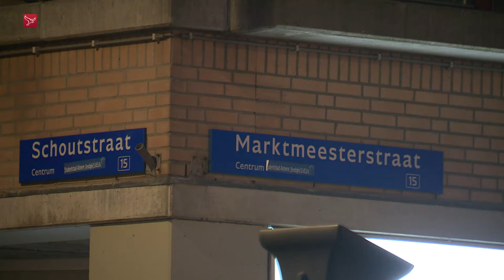Weerwind tegen drugsverslaafden: 'Je hebt je te gedragen'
Burgemeester Weerwind van Almere zegt maatregelen te hebben genomen tegen de overlast van rondhangende drank- en drugsverslaafden. Het gaat om overlast in de Schoutstraat en de Marktmeesterstraat, vlak achter de Grote Markt.